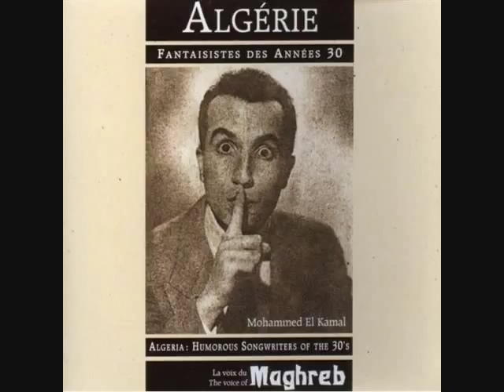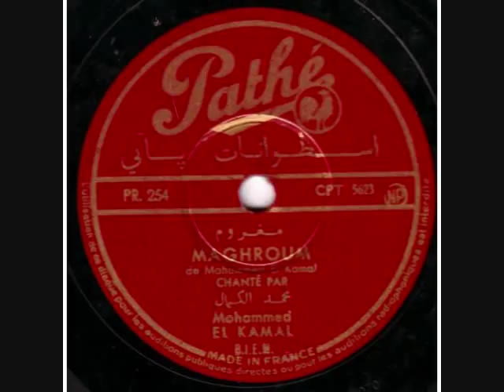Le chanteur Algérien de Music Hall Mohamed El Kamal (3ème partie et fin )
De son vrai nom Hamel Mohamed El Kamal est un chanteur Algérien né à Alger en 1919. Très jeune, il étudie le théâtre et la musique et joue dans l'orchestre d'El-Moutribia dirigé par Mehieddine Bachtarzi dès 1926 en qualité de tambouriniste (tar). Il joua aussi de la derbouka lors d'une tournée en Italie en 1929. . Influencé et poussé par son maitre Rachid Ksentini, il s'adonne à partir de 1933 à la chanson comique et satirique, avec succès.
Son répertoire puise largement dans le Swing, la Rumba, le Tango, le Musette et autres genres en vogue dans les années 1930. Il participa à la majorité des pièces produites par l'Opera d'Alger et écrites par Mahieddine Bachetarzi, avant 1937. Par la suite , il décide de s'installer à Paris (France) et constituera un ensemble  musical connu sous la dénomination '' El Kamel ''. Il sera aussi distribué dans plusieurs films comme : '' A l'hôtel '' (1939), '' Sérénade à Mériem '' (1946), '' Kenzi '' (1947) aux côtés de Mohamed Touri et Mahieddine Bachetarzi.. Il décédera à Paris le 9 Janvier 1956. Il fût inhumé au cimetière musulman de Bobigny ( Paris).
- Sources :
1) '' Les grandes figures de l'art musical Algérien '', Édt: ENAG, Alger, 2008, par Abdelkader Bendameche.
2)  '' Dictionnaire des musiciens et interprètes algériens '', Édt : ANEP, Alger, 1997, par Achour Cheurfi.

- Chansons sur cette vidéo :
1) Manâaref
2) Ya Ghazal